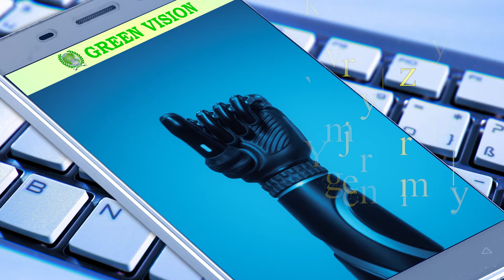Green Vision Intro To Explain Positivity and Create Productive Approach toward Successful Life.